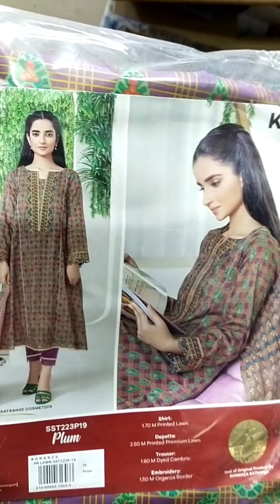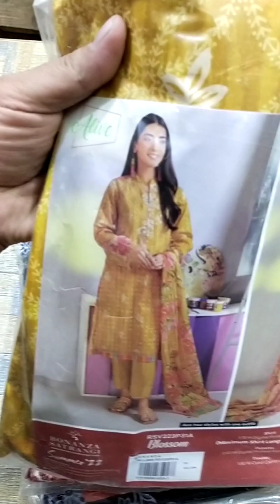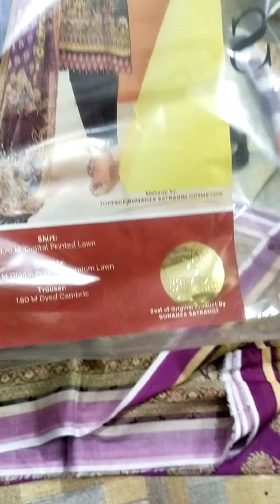BONANZA SATRANGI PRINTED LAWN 3 PCS AVAILABLE AT MAKI MADNI BRAND HOUSE for detail 03216624133